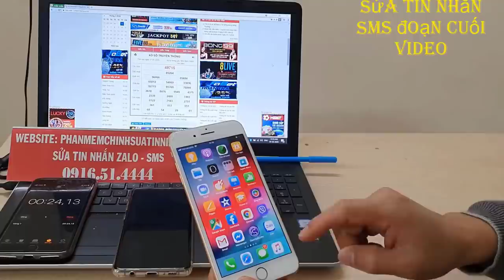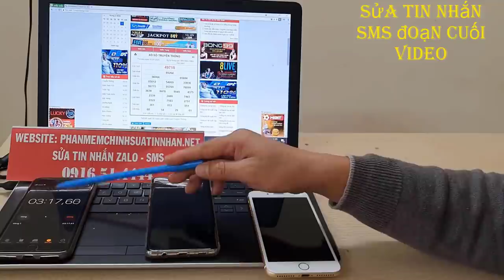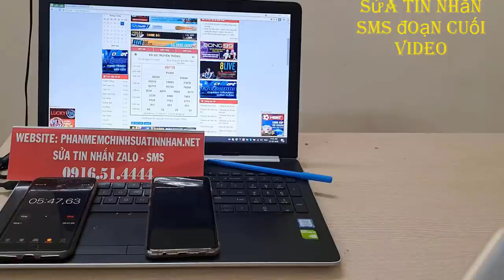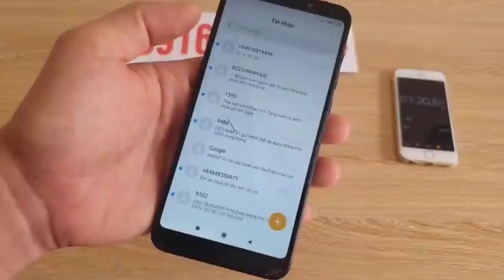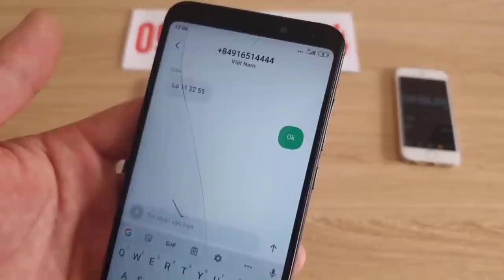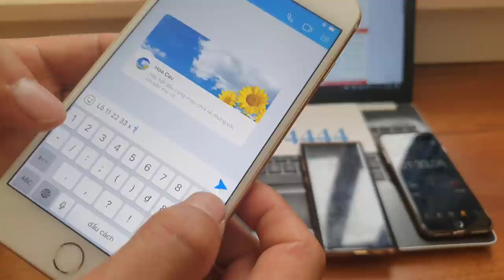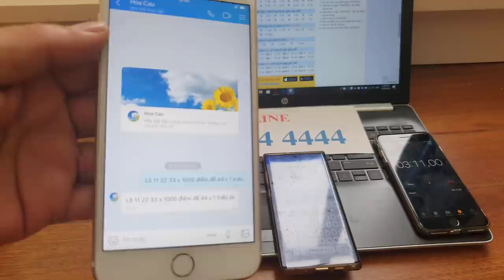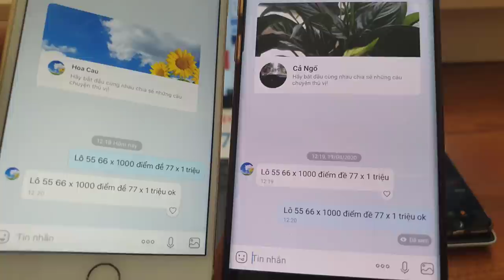phần mềm sửa tin nhắn lô đề || phần mềm sửa tin nhắn zalo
Những ứng dụng này bạn có thể dùng dể chỉnh sửa tin nhắn lô đề